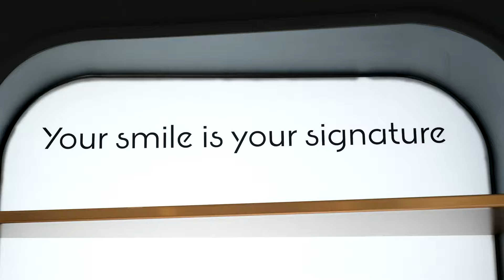You deserve to feel beautiful, inside and out. 🤩💖